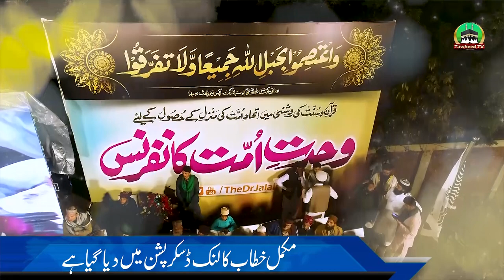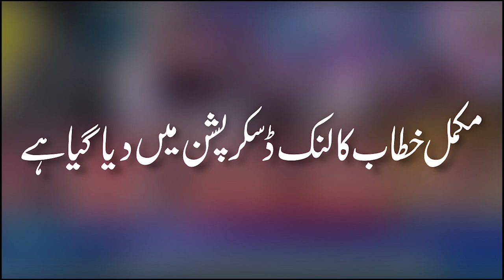Wahdat E Ummat Conference | Byan Highlights | 6 March | SirateMustaqeem Uni | Dr Ashraf Asif Jalali